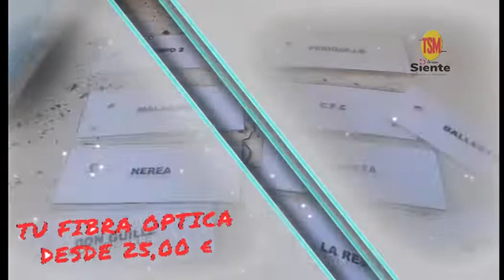II OPEN DE PESCA PLAYA DE PERCHELES 2018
HOMENAJE A PEPE EL BOTAS